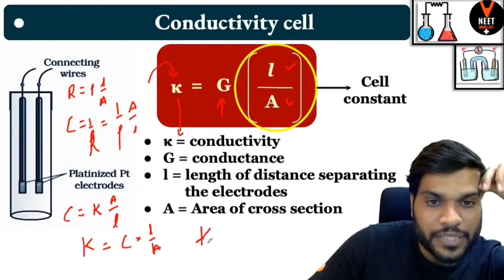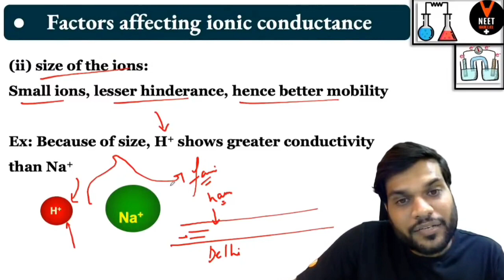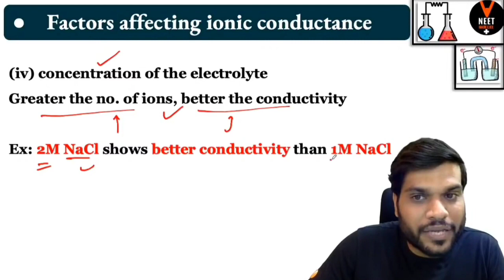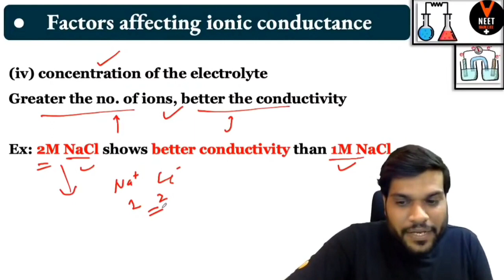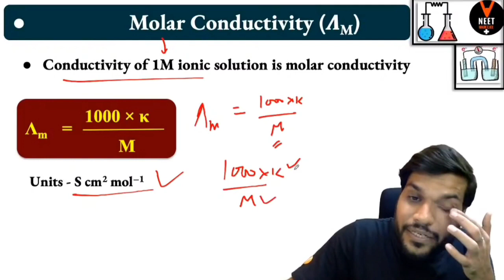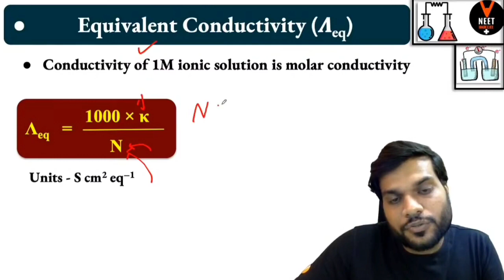Conductivity in Electrolytic Solutions |Arvind Arora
Conductivity in Electrolytic Solutions |Arvind Arora | (@ArvindAroraChemistryShorts)